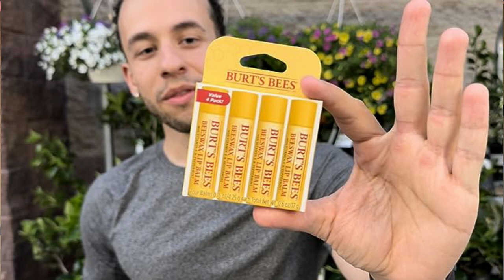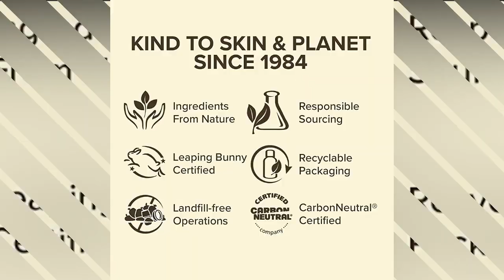Lip Smacker Holiday Coca Cola Flavored Lip Balm Trio Tin Coca Cola Stocking Stuffer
top 5 worst lip balms 💄 lipbalms chappedlips skincareroutine.

Burt's Bees Lip Balm Stocking Stuffers, Moisturizing Lip Care Christmas Gifts, Original Beeswax, Strawberry, Coconut & Pear, Vanilla Bean with Fruit Extracts, 100% Natural, Multipack (4-Pack)

Burt's Bees Lip Balm Stocking Stuffers, Moisturizing Lip Care Christmas Gifts, SuperFruit - Pomegranate, Coconut & Pear, Mango, Pink Grapefruit, 100% Natural (4-Pack)

Burt's Bees Lip Balm Stocking Stuffers, Moisturizing Lip Care Christmas Gifts, Original Beeswax with Vitamin E & Peppermint Oil, All Natural (4-Pack)
👉✅Amazon Price

Burt's Bees Lip Tint Balm Stocking Stuffers Gifts, Long Lasting 2 in 1 Duo Tinted Balm Formula, Color Infused with Hydrating Shea Butter for a Natural Looking Buildable Finish, Soft Hibiscus (2-Pack)
✅ Link to the Official Website With Discount

These are the means of communication with me.